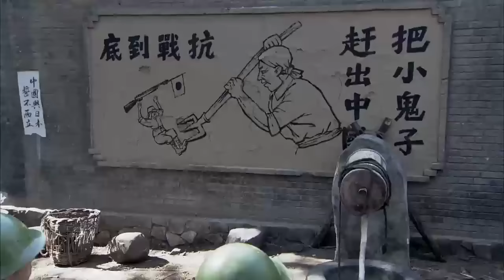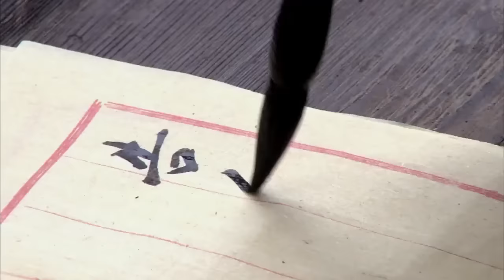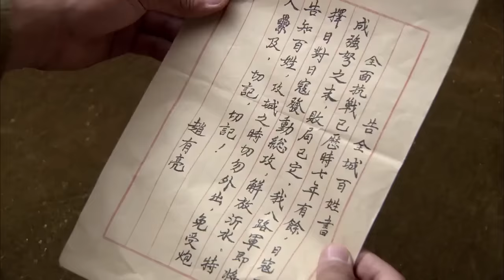【Full Movie】日軍進村屠殺，不料游擊隊利用村裡地形，殺得日軍片甲不留 ⚔️ 抗日 擂台 | Kung Fu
WYDBLZZ

铁血影视城 抗日 MMA Fighter Kung Fu#HD movies#狙击手#枪战#中國功夫#功夫大師#监狱#擂台比武#premiere movie#Kung Fu#武侠片#玄幻#激战 Anti-Japanese War 军旅 Kung Fu Master#Chinese-Kungfu#武士#Chinese Kongfu#kickboxing#MMA#New Chinese Action Film 2023#fighting game#kung fu master#武俠電影#電影#Action Movie 2024#Powerful Action Movie 2024#特种兵 正版授权，侵权必究！